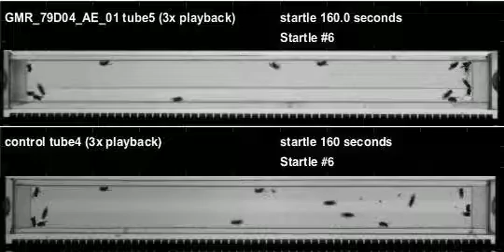GMR_79D04_AE_01_shi_Apollo_20110414T144958 buzz (seq2)